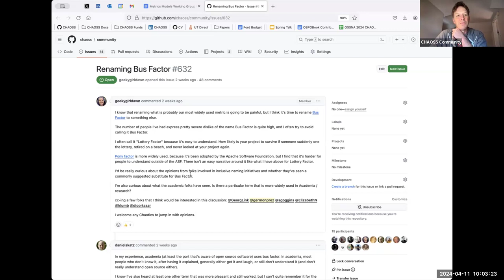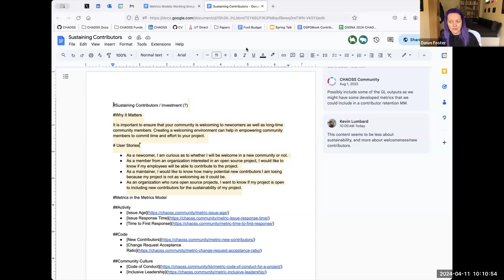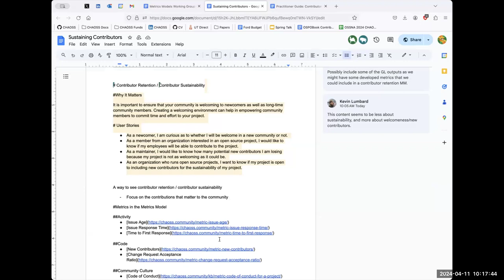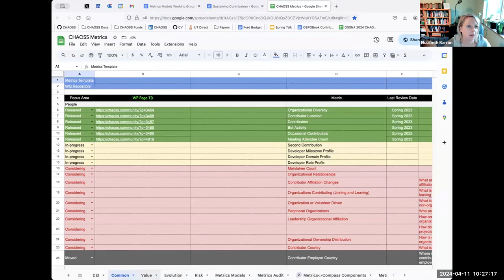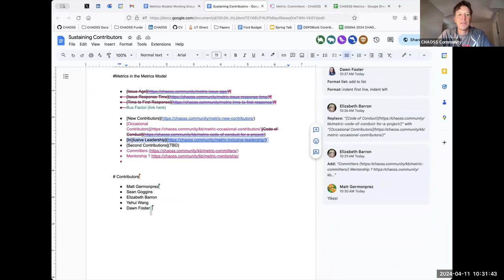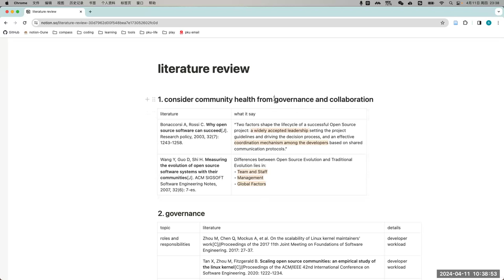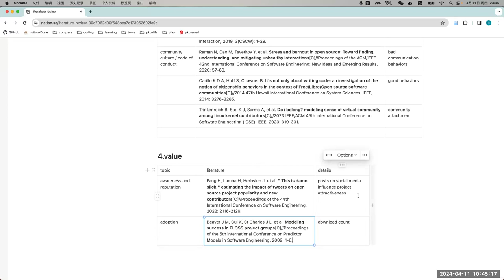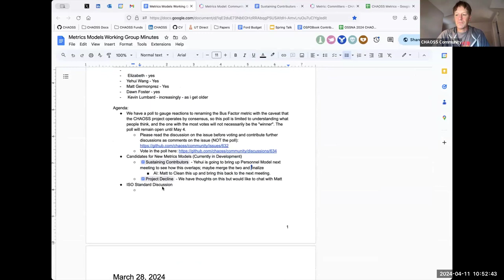CHAOSS Metrics Models Working Group, April 11, 2024